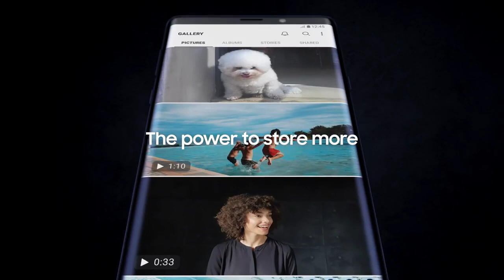Samsung - Samsung Galaxy Note 8 - Advert